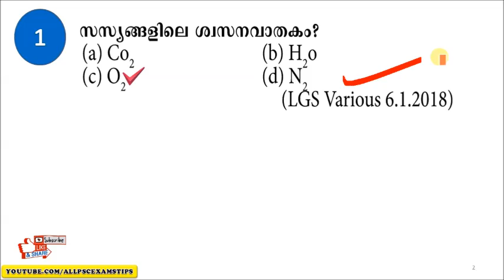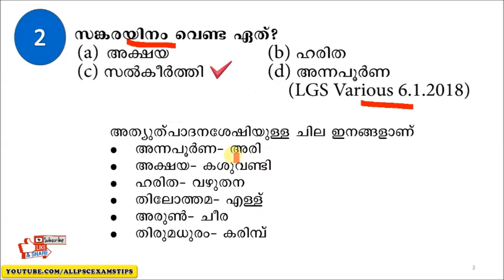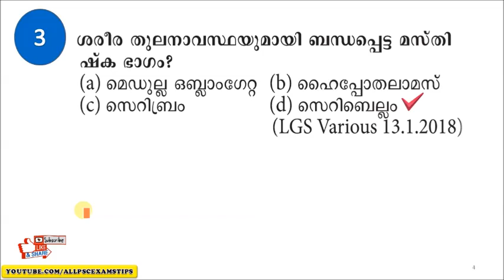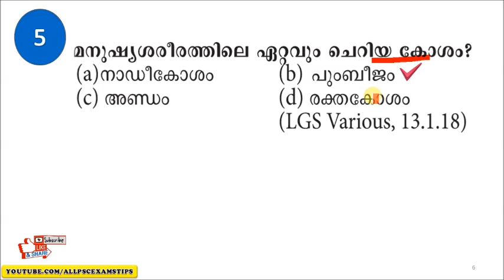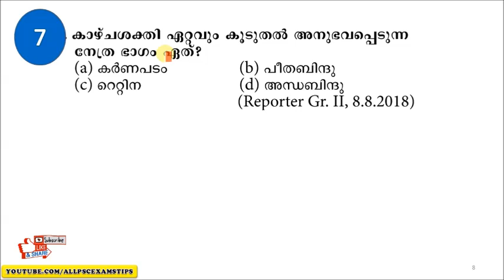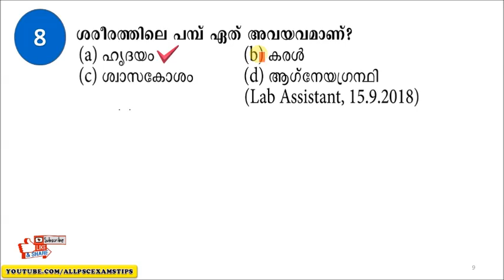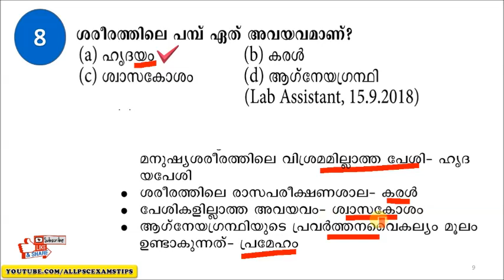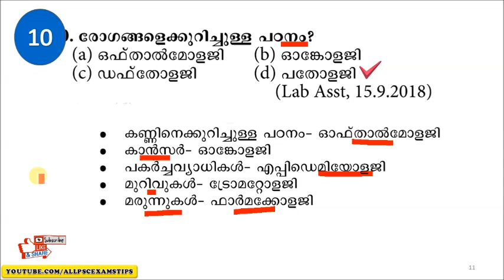👉 LDC / LGS 2020 👉 CLASS 73 👉 KERALA PSC 👌 മുൻകാല ചോദ്യകളിലൂടെ :SCIENCE👍